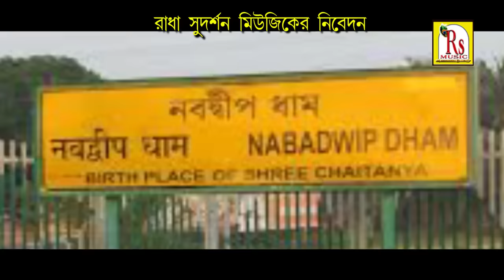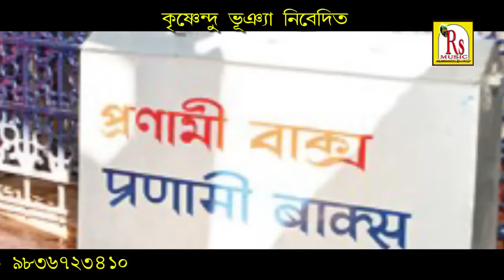Hari Naam Pareri Sambol | হরি নাম পারেরই সম্বল | Bengali Bhakti Geeti | Prahallad Manna | Rs Music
Presenting  New Bengali Song Hari Naam Pareri Sambol By R S Music.

✽ Song - Hari Naam Pareri Sambol

✽ Album - Makhon Churi Chele Belay Mon Churi Baro Belay

✽ Singer - Prahallad Manna

✽ Lyrics - Krishnendu Bhowmik

✽ Category - Devotional

✽ Language - Bengali​